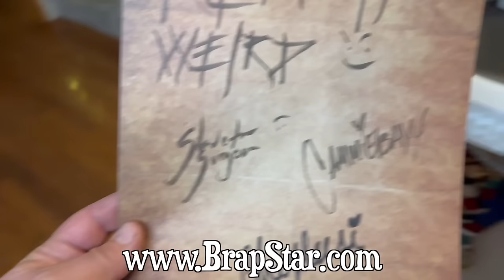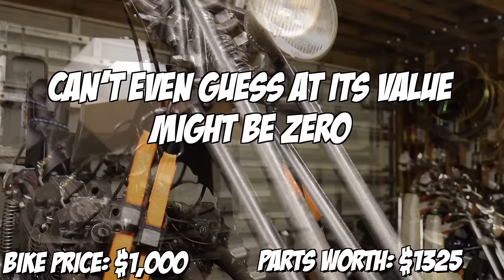Did I Make a Mistake Buying the Cheapest Chopper on Marketplace? | The Ugly TRUTH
Help Forgotten Angels take the next big step in ending the cycle of abuse in the Foster Care system

Sign up for Harness and help forgotten angels with your spare change from debit card purchases!